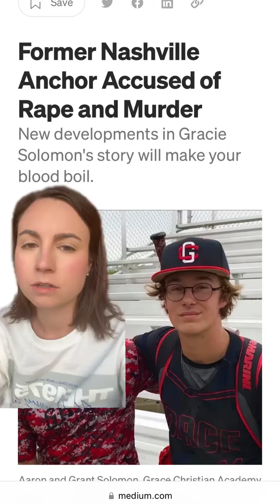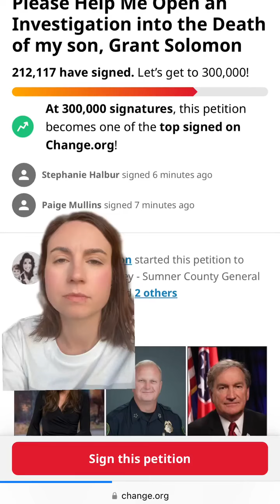Do you think this was potentially part of a cover up？